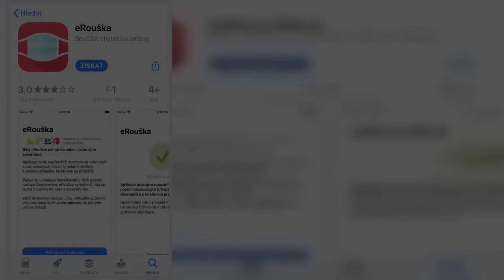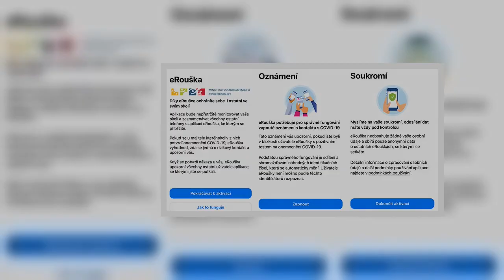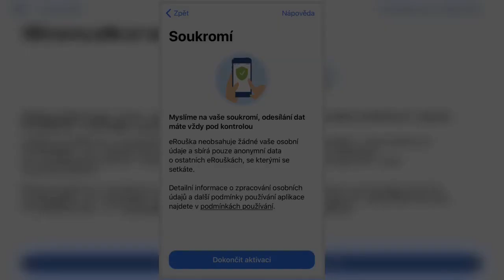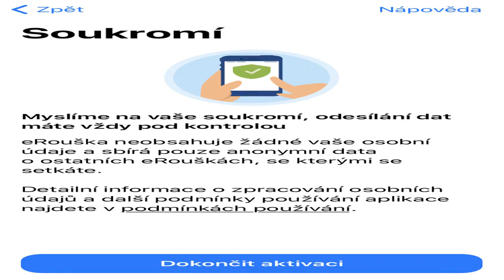Jak funguje nová eRouška? Musí se uživatelé bát o své soukromí?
Česko,iPhone,Apple,operační systém,Android,Koronavirus,Google Play